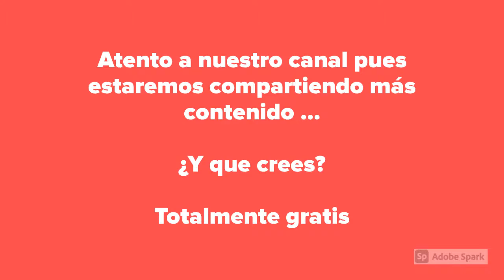Telenovela María Mercedes completa ! Para ver en línea !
Quieres ver la telenovela "María Mercedes" ?

Saludos !